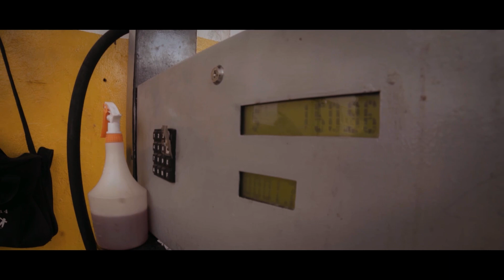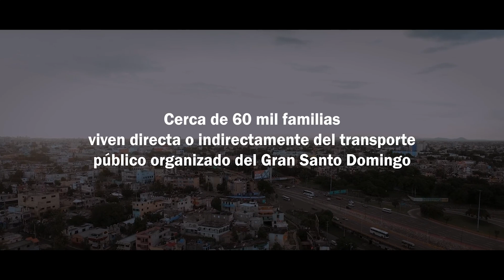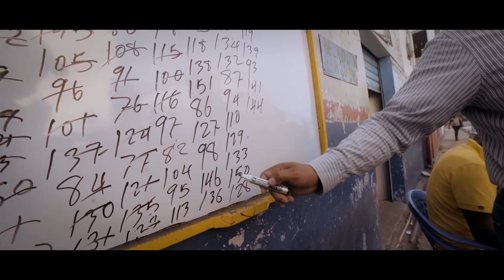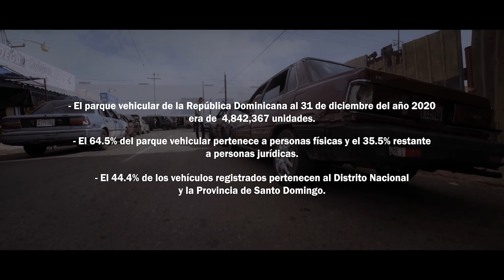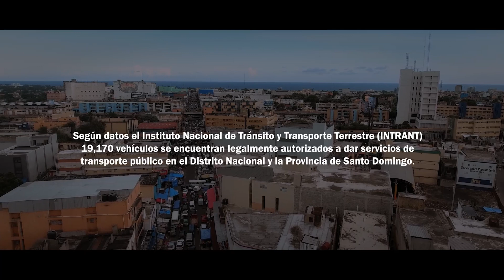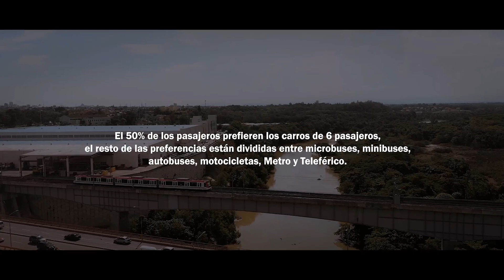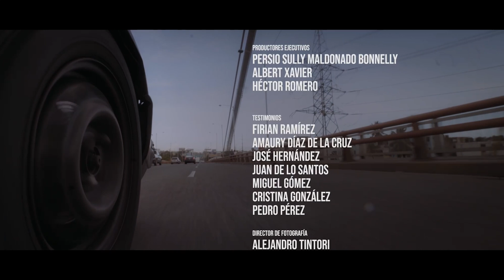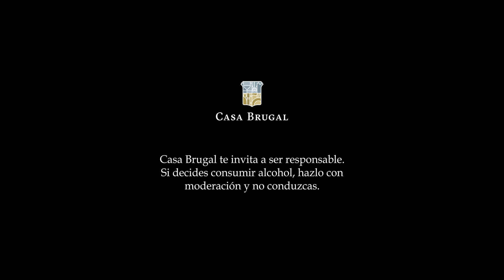Documental Ruta 81 - Dir. Héctor Romero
Canal de videos, producciones, creaciones filmicas hechas por Héctor Romero